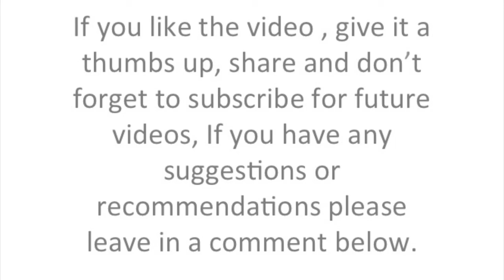SHAHRUKH KHAN LATEST PHOTOS 2017 NEW UNSEEN bollywood news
SHAHRUKH KHAN LATEST PHOTOS 2017 UNSEEN